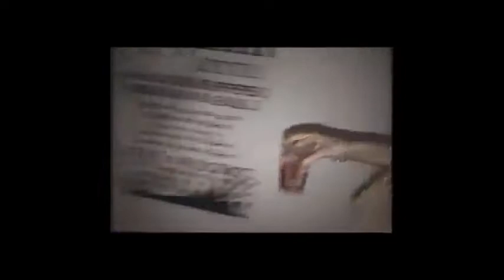stupid girl but drunk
music from ORANGE BETTY